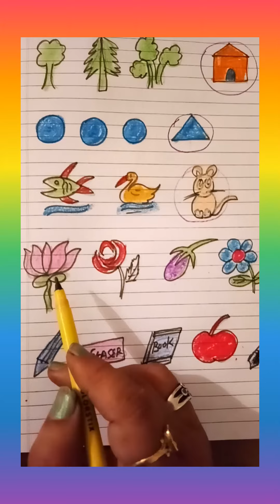HOW TO RECOGNISE ODD ONE,RECOGNISE ODD ONE for NURSERY.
Created by InShot to recognise odd one with easy way#kids#learn#odd#child#small#steps#kids#learning#small steps#przctice.